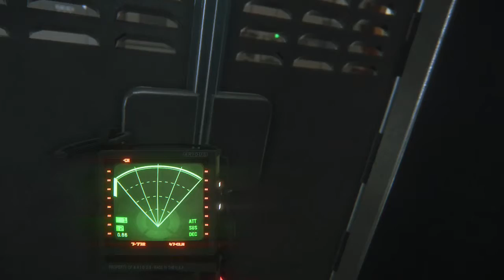Ian vs Horror: Alien: Isolation (Part 21)